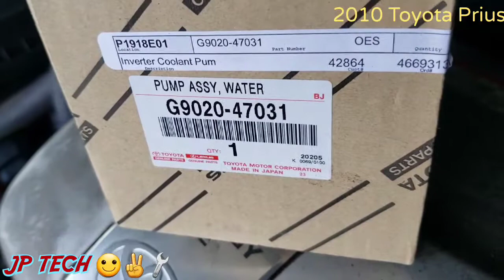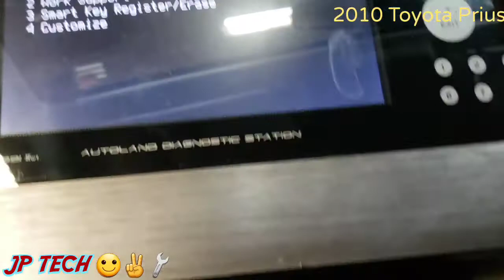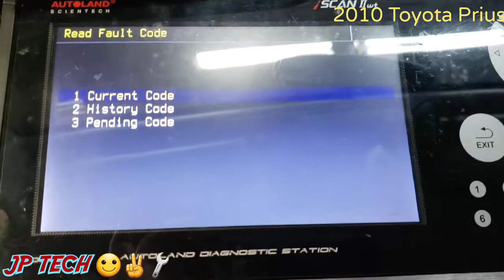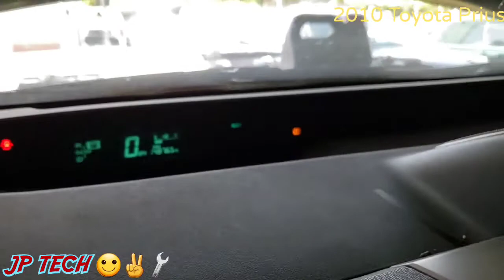2010 Toyota Prius P0A93-305 inverter coolant system performance como cambiar la bomba invertidora.